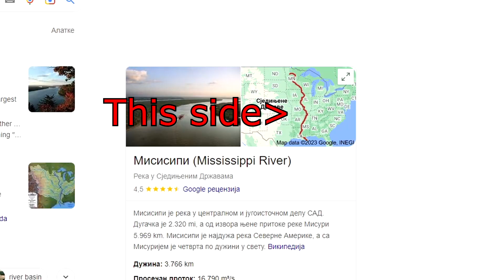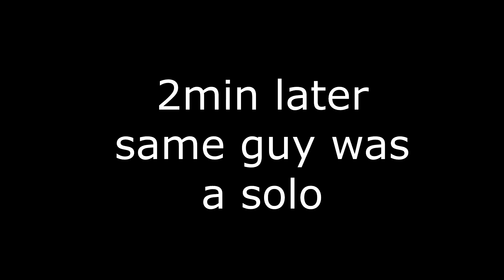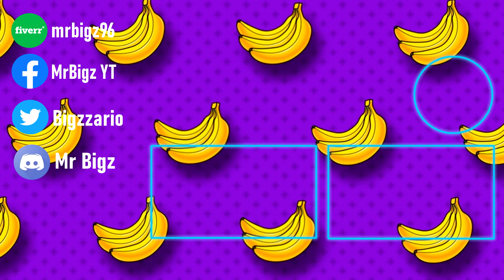Hunt showdown the best western you can play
Best western game in 2023, lets start the new year with bang baby

Song:
The Extreme (Final Fantasy VIII) - GaMetal Remix